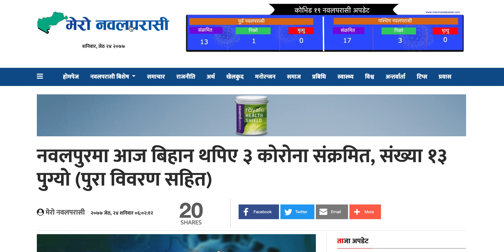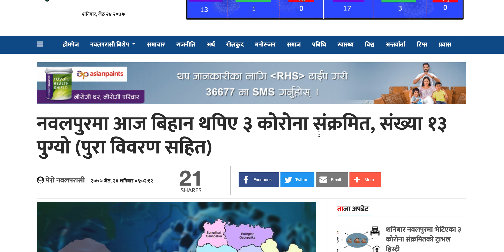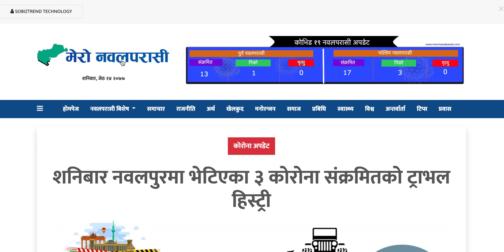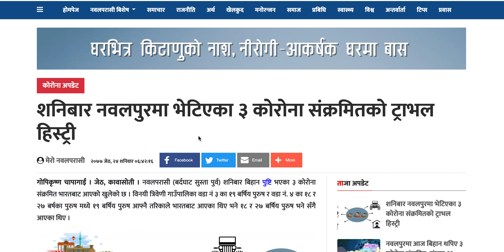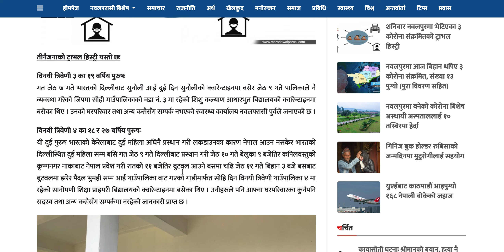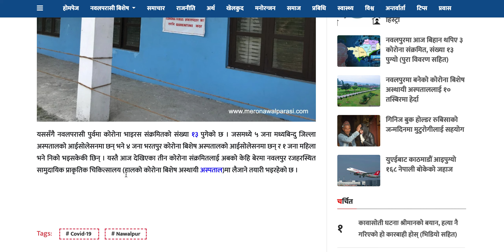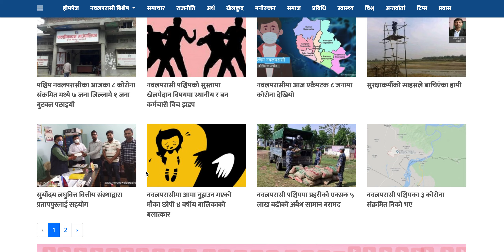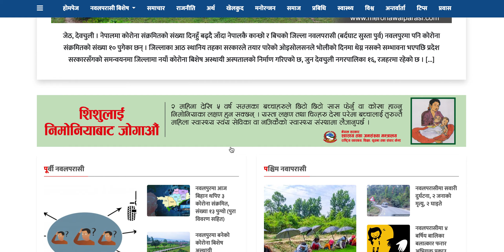नवलपुरमा शनिबार बिहानै ३ जनामा देखियो कोरोना, यस्तो छ Travel History | Nawalparasi Nawalpur Corona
जेठ, कावासोती । नवलपरासी (बर्दघाट सुस्ता पुर्व) शनिबार बिहान पुष्टि भएका ३ कोरोना संक्रमित भारतबाट आएको खुलेको छ । विनयी त्रिवेणी गाउँपालिका वडा नं ३ का १९ बर्षिय पुरुष र वडा नं. ४ का १८ र २७ बर्षका पुरुष मध्ये १९ बर्षिय पुरुष आफ्नै तरिकाले भारतबाट आएका थिए भने १८ र २७ बर्षिय पुरुष भने सँगै आएका थिए ।